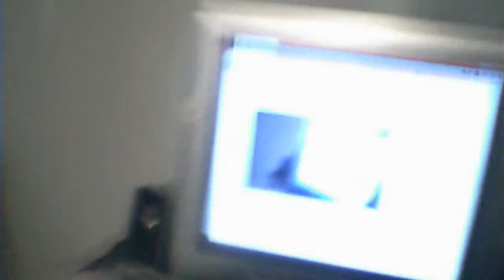Old fashioned Jaller pt.18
legoj15's webcam video December 10, 2010, 01:42 PM